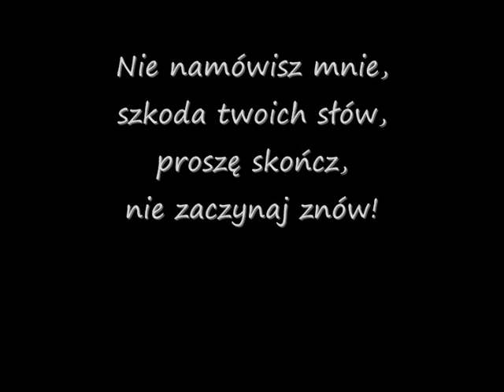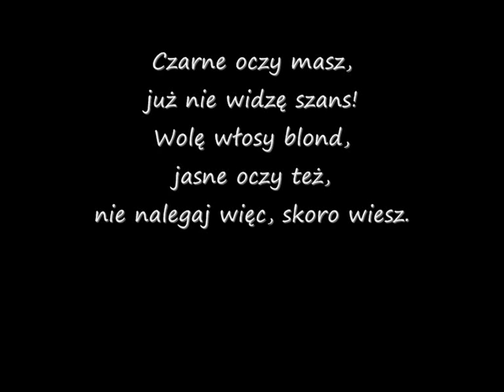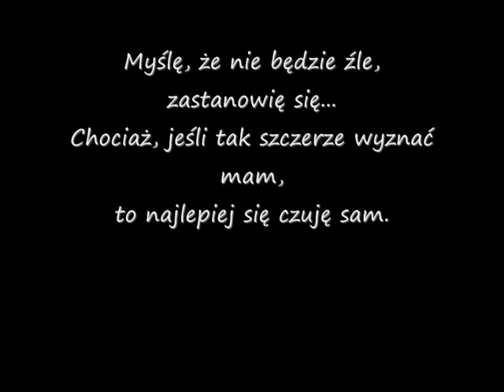Czesław Niemen Hej dziewczyno hej (tekst)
Aż dziwne, że dotąd na yt pojawiła się tylko francuska wersja tej piosenki (Hey, les filles).
Rok 1966.
Prawa autorskie: Niemen.
Zdjęcia pochodzą z gazeta.pl